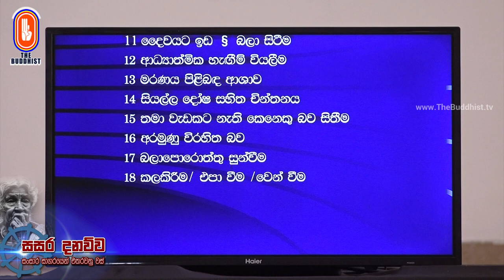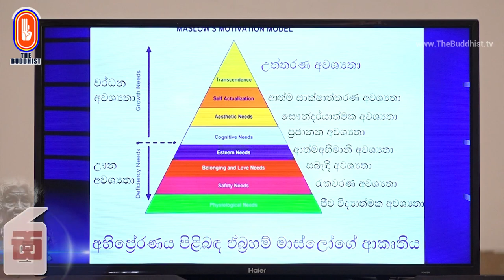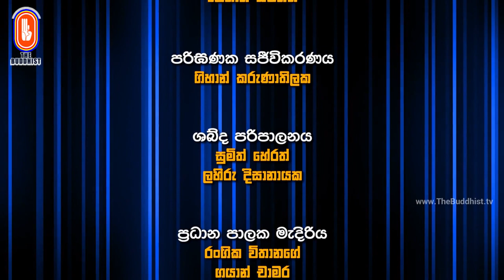Sasara Danauwa | සසර දනව්ව || (මානවවාදය - Humanism) 2023-02-26 | 9.00 PM- 02 කොටස